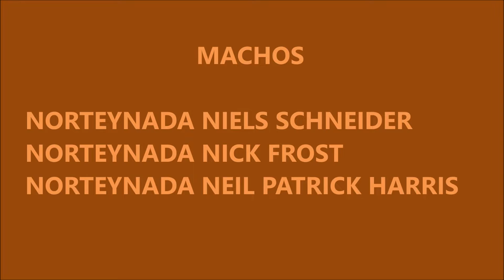TECKEL MINIATURA Y KANINCHEN PELO DURO NORTEYNADA KENNEL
CAMADA NACIDA EL 15-10-19
TECKEL MINIATURA Y KANINCHEN PELO DURO
LINEAS CHECAS DE PAVEK´S
PADRE - FREDERIK PAVEK´S
MADRE - NORTEYNADA CASHIMIR
SEIS CACHORROS TODOS COLOR JABALI
TRES MACHOS
TRES HEMBRAS
ALGUNOS DISPONIBLES
INFORMACION 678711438 HECTOR (tambien wasap)
Muy sociabilizados en ambiente familiar con niños
Nada dominantes.
Ideal para familias con niños.